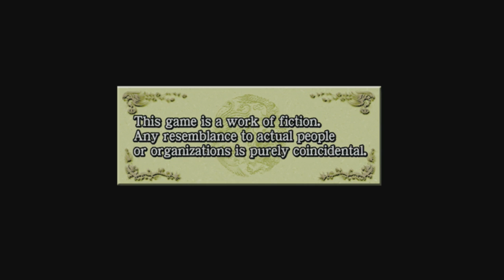Xbox Playthrough [001] Shenmue II - Part 1 (Welcome to Hong Kong)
The FXBL Playthrough of Shenmue II - Part 1 (Welcome to Hong Kong)
The game is being ran through an Xbox 360 (via HDMI) using backwards compatibility. In my opinion, this is the best way to play Shenmue II as it achieves close to if not HD graphics. It looks even better than on Xbox with component cables.

One thing you'll notice is that the 360 doesn't emulate bloom at night. It makes the game look less washed out.

I also believe that the Xbox 360 applies some kind of AA or at least some darn good up-scaling as the textures and models look fantastic on my plasma HD display.

Any Shenmue fan should really find a way to play it like this using either VGA or HDMI via the Xbox 360 as it looks fantastic.